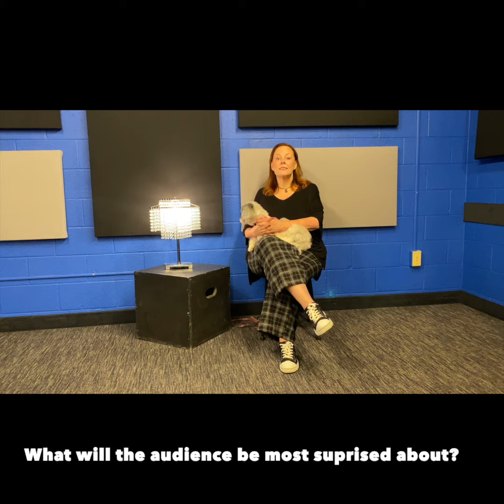Cabaret Conversations: Victoria Bussert, director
The PARTY is just beginning with director @victoriabussert. Check out the first installment of our CABARET CONVERSATIONS interview series.
“The Wild Party” is presented through special arrangement with Music Theatre International (MTI). All authorized performance materials are also supplied by MTI.